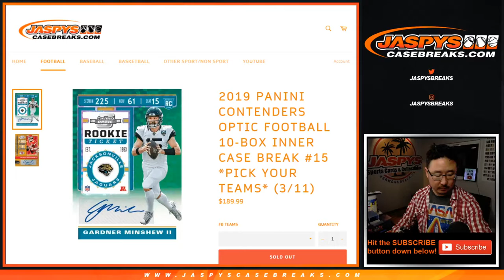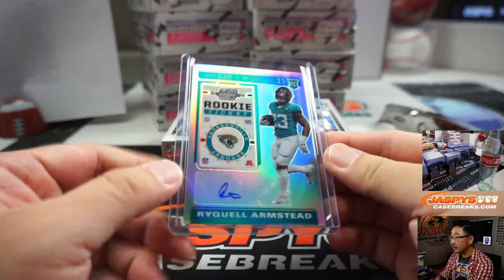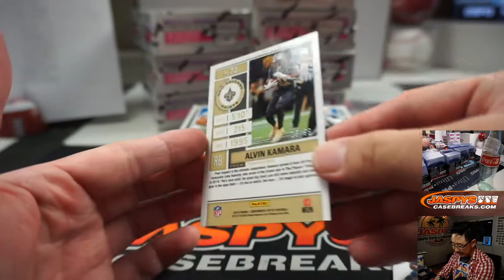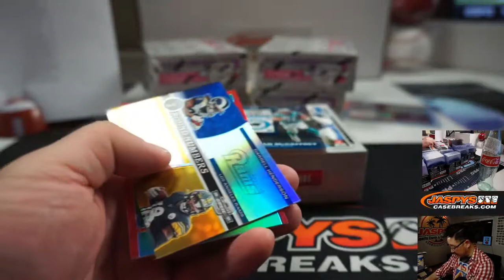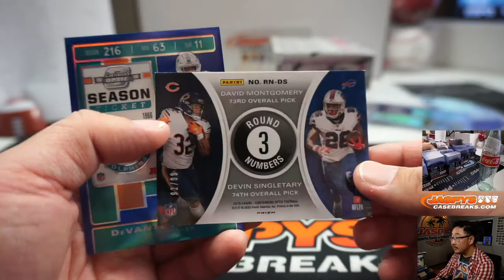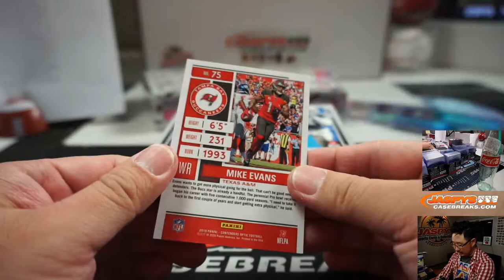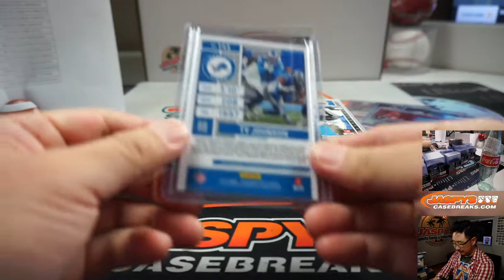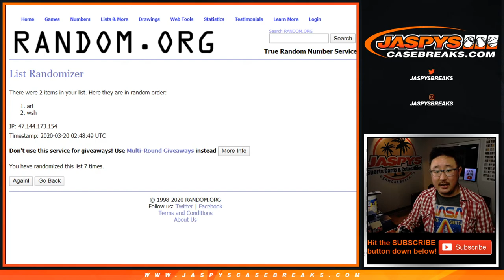Th, 03.19.20 || 10Box (Inner) PYT #15 || 2019 Panini Contenders Optic Football (NFL)